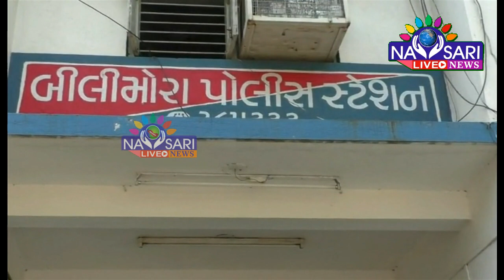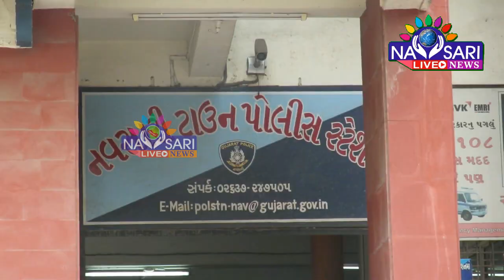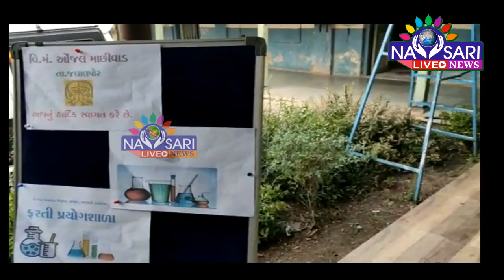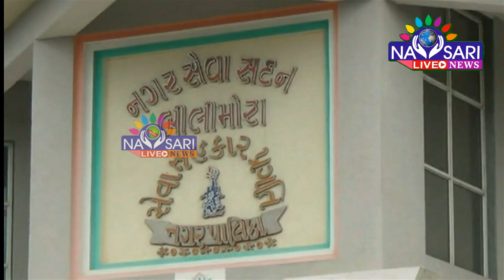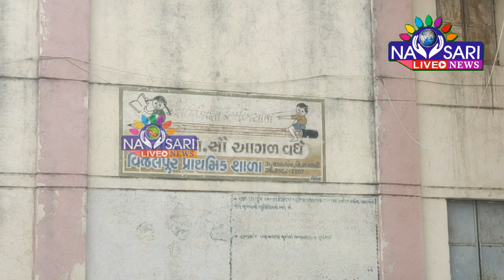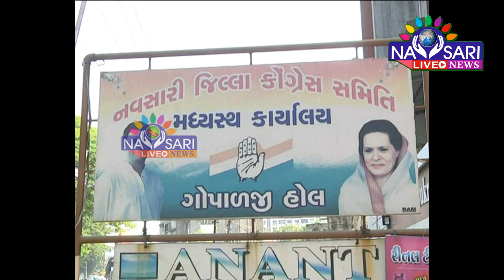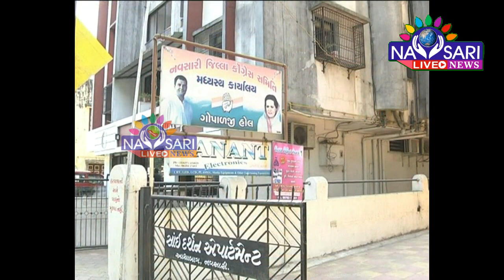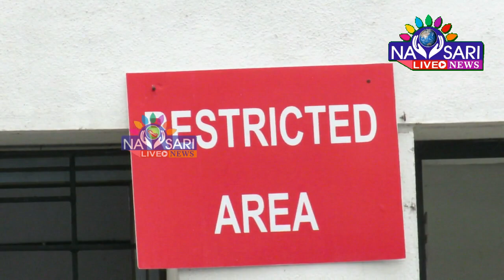Navsari Live :- Watch Full Day News In One Bulletin Date :- 04-01-2021